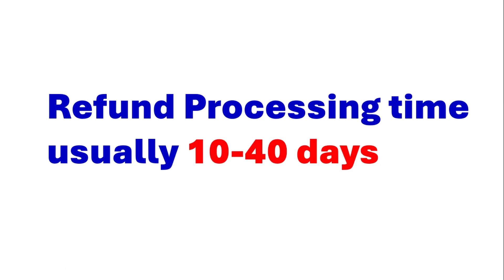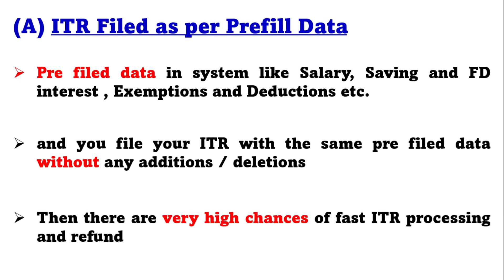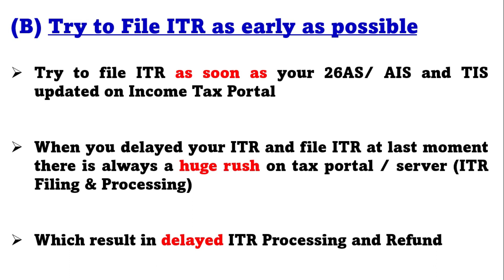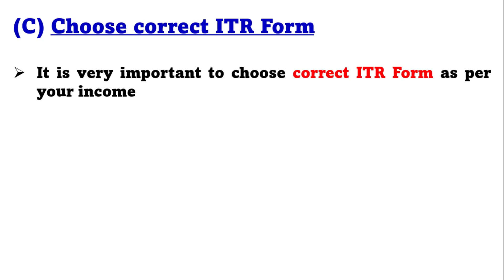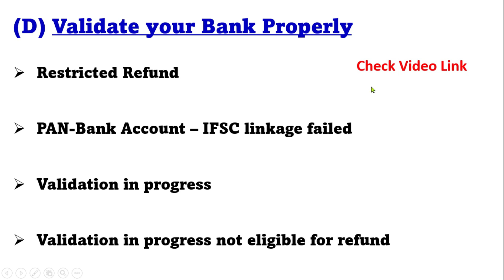What to do for Fast ITR Processing & Refund II Income Tax Refund II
refund not received income tax
refund not received
income tax refund nahi aaya to kya kare
itr processed but refund not received
income tax refund kitne din me aata hai
it refund not credited
how to check income tax refund status
income tax refund not credited to account
refund not credited
why refund not credited
income tax refund 2023-24
income tax refund awaited
refund awaited in itr
refund awaited but not received
itr refund awaited 2023-24
itr refund awaited
itr processing completed refund awaited
income tax refund not received
income tax return refund not received
what to do if income tax refund not received

ITR Refund kitne din me aata hai
ITR Refund status check
ITR Refund
ITR